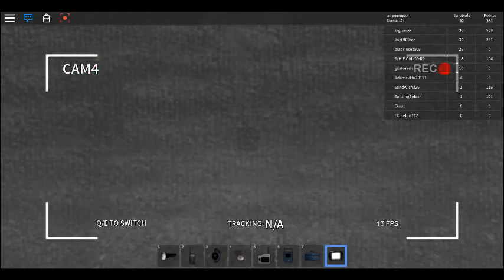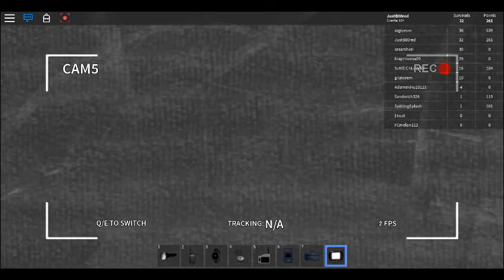The Rake Cameras